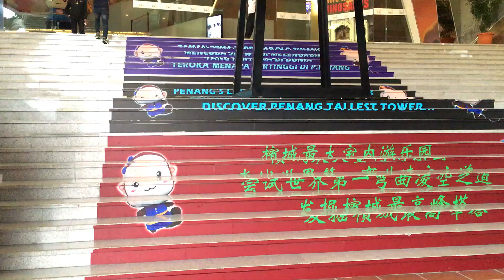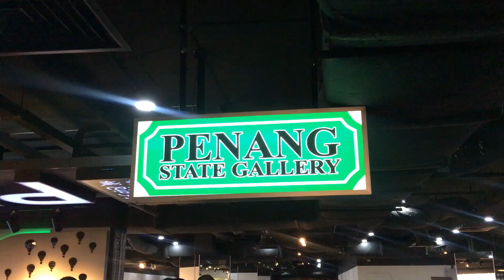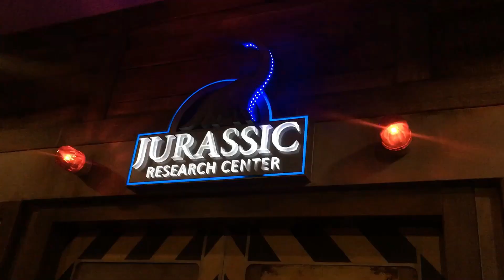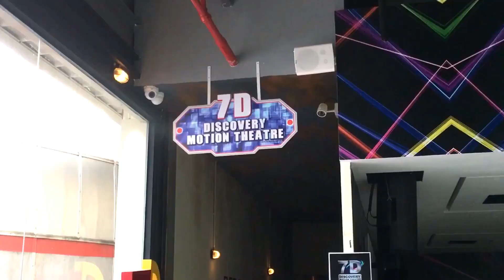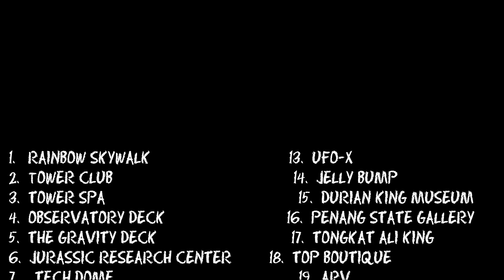The TOP Penang Excitement Edutainment Themepark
Edutainment HUB for EVERYONE

Cikgu Farhan
Sekolah Kebangsaan Bayan Lepas